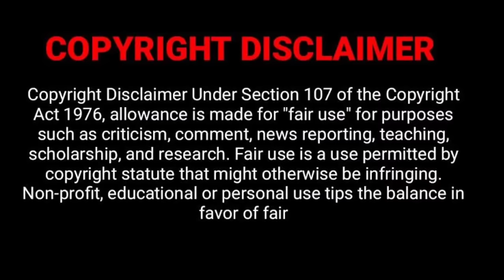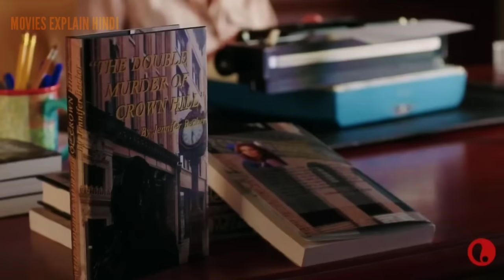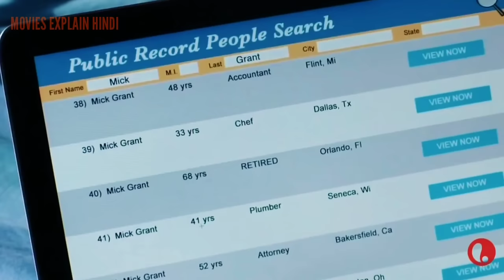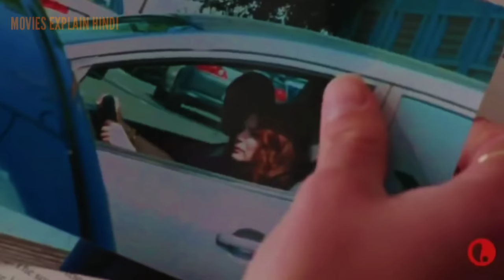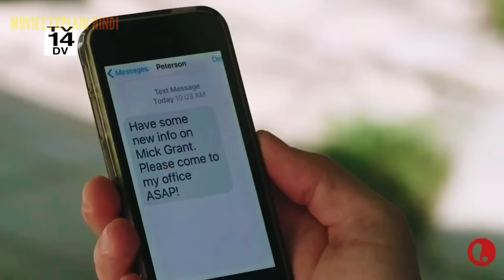A Hidden Life 2016 movie explained in hindi l psychological thriller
1920 horror of the heart movie explained in hindi
bulbul
laboratory conditions explained hindi
bulbul movie
bulbbul movie
bulbul movie song
horror explanation
indonesian horror movie explained in hindi
magnolia flower